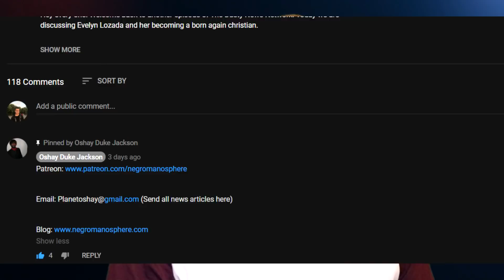Sistas Only Tell One Side of the Story When They Break Up